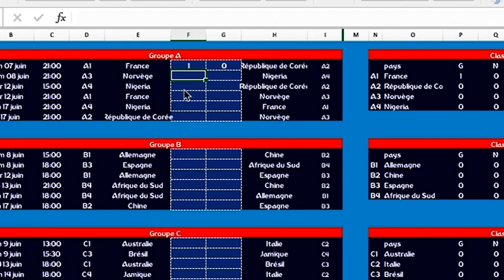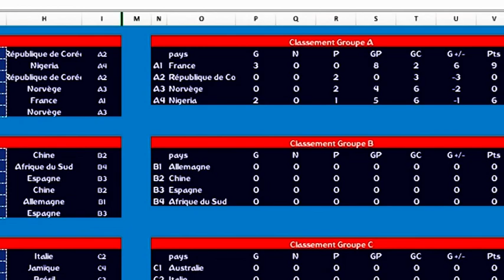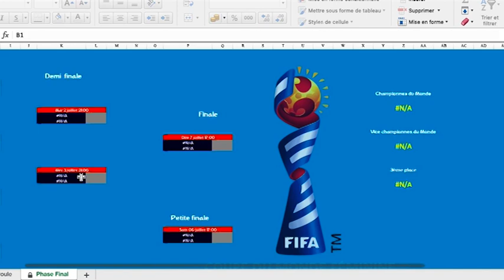Tableau Excel Coupe du Monde Féminine 2019